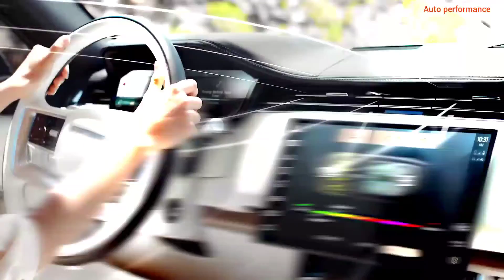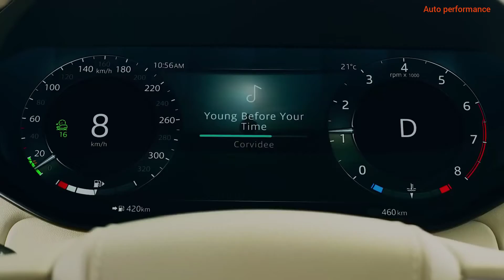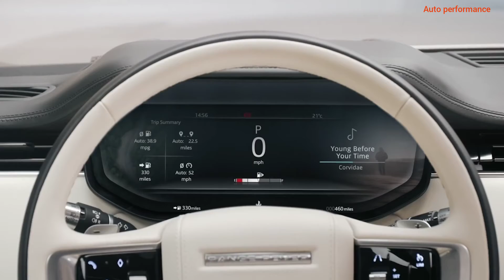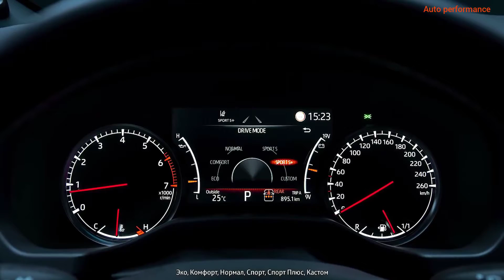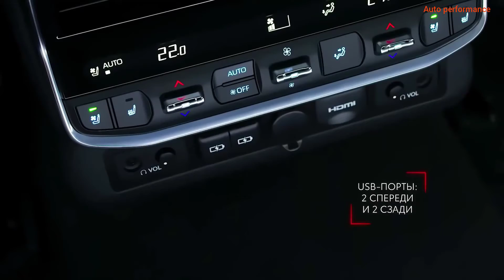Toyota land cruiser 2022 vs land rover 2022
Toyota Land cruiser 2022 vs land rover 2022.An important element of the Land Cruiser's redesign is the radical change of powerplant – no more V8s here. Before diesel models show up, the Land Cruiser will arrive in Mother Russia with a twin-turbocharged 3.5-liter V6 packing direct injection. But the advanced engine is still a thirsty thing, gobbling up premium fuel with gluttonous abandon. Where the Land Cruiser 200 sucked down 15 to 20 liters of gas every 100 kilometers, the Land Cruiser 300 is no better. Even the addition of a ten-speed automatic can't save the new model.

 Of course, the V6's two turbochargers aren't about efficiency, really. And each dollar, yen, or ruble Toyota invested in this engine pays off when it comes to motivating a 2.5-ton SUV. With 479 pound-feet of torque at just 2,000 rpm, the Land Cruiser can jump forward briskly, humiliating smaller "sportier" crossovers with a 6.8-second sprint to 62 miles per hour.

 Regardless of the speed limit, the Land Cruiser will happily charge toward it at breakneck pace. There's some serious performance for a full-size SUV, and we wouldn't recommend bragging to traffic cops about it. And in the unlikely event that the performance isn't enough, the new LC comes packing two Sport modes – the bottom line is you won't expect such sudden and brutal acceleration from an SUV that looks so much like a suitcase.

 Land rover 2022 Land Rover offers three distinctive engine options in the new Range Rover. It comes powered by a 3.0-litre, six-cylinder turbo petrol that makes 394bhp and 550Nm, while a 3.0-litre, six-cylinder diesel engine produces 346bhp and 700Nm. On the other hand, the top-of-the-line Range Rover SV gets a 4.4-litre, bi-turbo, V8 mill capable of generating 523bhp and 750Nm.

 Features

It comes with plenty of features such as Digital LED headlamps with image projection, electronic air suspension with dynamic response, panoramic sunroof, auto-dimming and heated side-view mirrors, Meridian surround sound system, head-up display, 13.1-inch infotainment touchscreen , 13.7-inch digital instrument cluster, wireless Apple CarPlay and Android Auto, wireless charging, keyless tailgate with gesture opening function, Terrain Response 2 and All-Terrain Progress Control (ATPC).Toyota land cruiser 2022 vs land rover 2022#Toyota land cruiser 2022#land rover 2022#toyota land cruiser 300#land cruiser 2022 interior#land cruiser 2022 uae#new land cruiser#land cruiser 300 review#land cruiser 300 series#Car vs car#2022 toyota land cruiser 300#2022 land cruiser